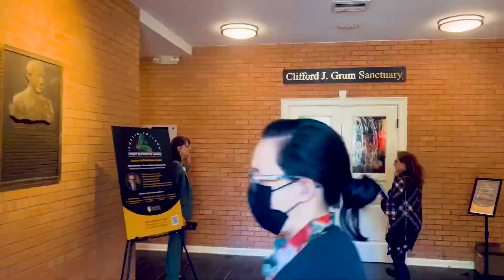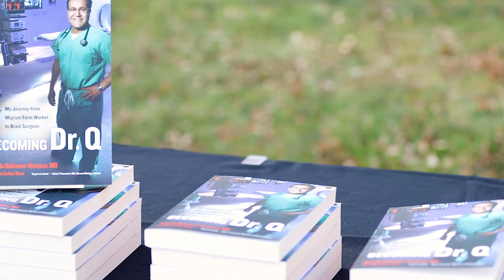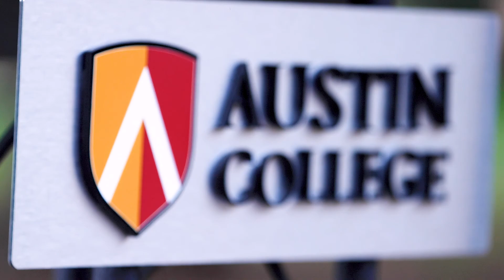2022 Posey Leadership Award - Dr. Alfredo Quiñones-Hinojosa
On April 14, 2022, Austin College honored Dr. Alfredo Quiñones-Hinojosa as the 2022 recipient of the Austin College Posey Leadership Award and our very first Posey Leader-in-Residence. Dr. Q serves as the chair of neurologic surgery at the Mayo Clinic in Jacksonville, Florida. He is also an author, prominent brain cancer researcher, and the co-founder and president of the nonprofit mission:brain (Bridging Resources and Advancing International Neuroscience), which provides neurosurgical expertise and resources to patients around the world.